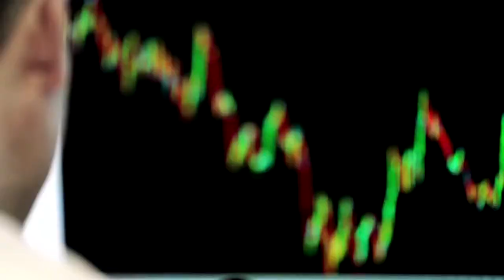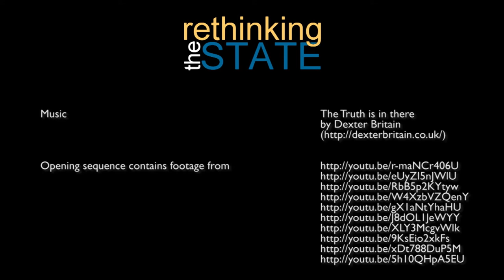Dan Breznitz - Rethinking the State - Series 3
Dan Breznitz (Georgia Institute of Technology), co-author (with Michael Murphree) of The Run of the Red Queen, dtalks about the changing strategic role of the State in promoting economic development in light of the globalization of supply chains. He discusses the implication of different strategies for the inclusion of more people in the economy.